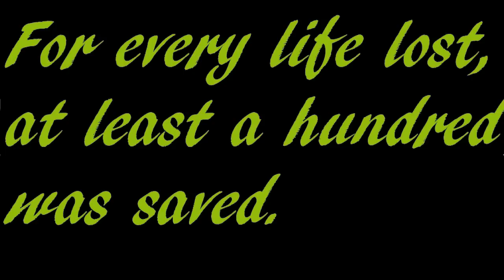The Fall of Degroot Keep 2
Thanks for voting! To vote, simply press ''Yes''
(Turn up your volume a bit before watching! Remember to turn on CC too.)
2 months have passed since the mongols started their invasion. After they got beaten, they retreated back to the Degroot Keep. A chinese general and his men have been sent to finish them off. Can he do it?

I really had a hard time making this. Everything after the 60 second mark was rushed, and my laptop started getting really slow. Not to mention that the voice actors mic stoped working, so I had to rewrite the whole ending.
Despite the fact that this was a rushed, and probably could have been better, I hope you enjoy it!

r69/